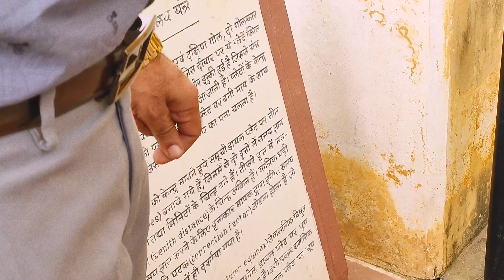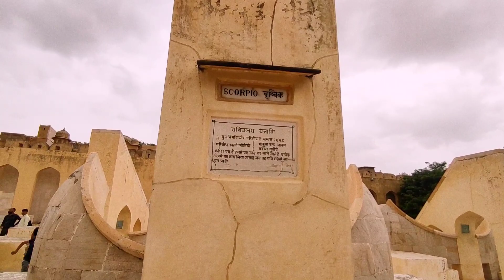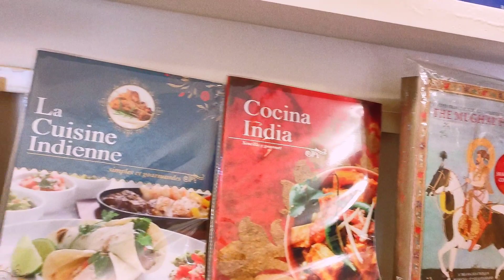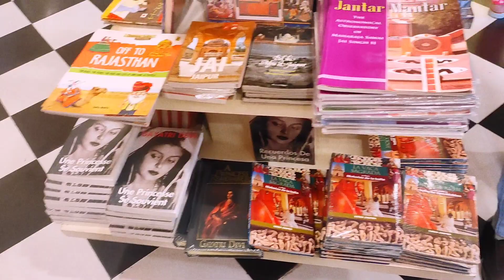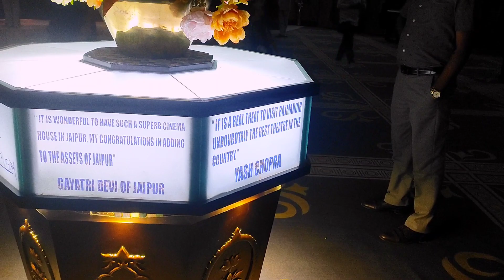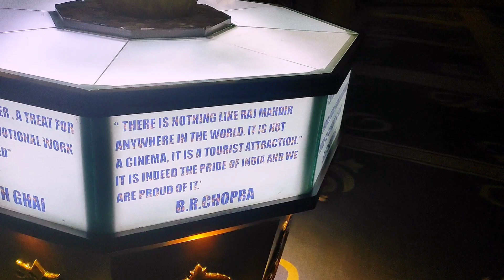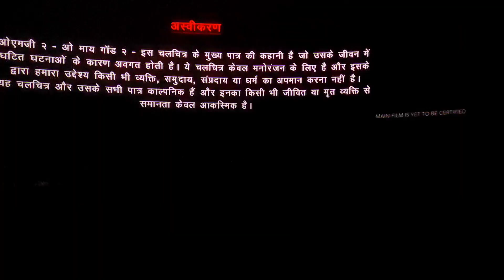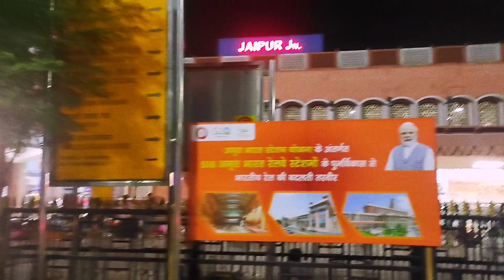Jaipur tour vlog| जयपुर में कहाँ घूमने गये और क्या देखा|🥰@PreetiChokker